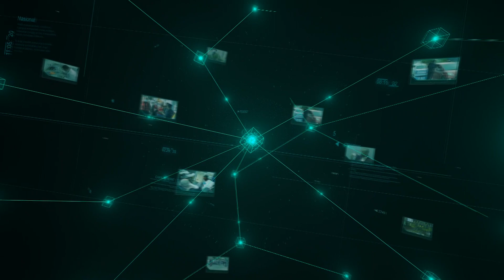SG4 Sedia Terima Pandangan Pelbagai Pihak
State Government 4 atau SG4 sedia menerima sebarang pandangan pelbagai pihak termasuk daripada individu yang menerima gelaran Tan Sri baru-baru ini, demi kebaikan rakyat.